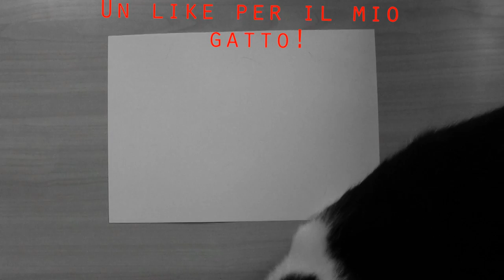CINESONE TEST| Neck Knives Tomtosh, i più Economici del Web - Cheapest Neck Knives by Tomtosh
Ecco il test dei due cinesoni provati nel video scorso! Come avranno superato il test? scopritelo nel video!!